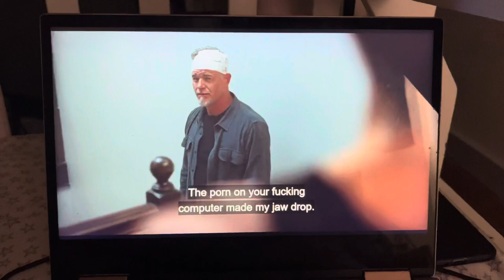Euphoria Review | Season 2: Episode 4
If I didn't have self control this would be a 10 min video of me crushing on Elliot.
He is too fine.

Anyways, I recorded on the Monday and intended on editing and posting on the same day but I had university lectures and my friends surprise birthday party! It was SO fun, parties aren't usually that entertaining but this was another level. I HAD SO MUCH FUN. I took a lot of videos for tiktok but I might make then a youtube video too. Something short and entertaining. I was on 140 last week, progress is so cool.

Sub Count: 150!! :D